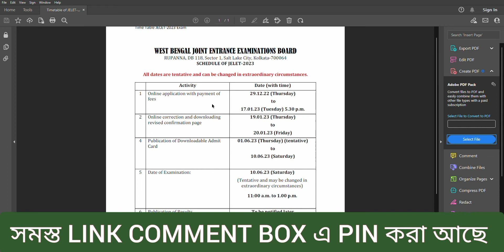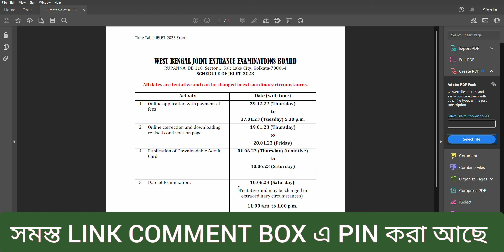JELET 2023 TIME TABLE FOR ALL/IMPORTANT DATES /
📍From Fill Up Process Step By Step -

📍JELET 2023 ALL DATES -

📍JELET 2023 ALL QUESTION ANSWER -

📍JELET 2023 PLAYLIST OF ALL VIDEOS ABOUT JELET 2023 -

jelet 2023, jelet exam preparation 2023, jelet preparation 2023, jelet exam, jelet 2022, jelet syllabus 2023, jelet rank for government college, jelet from fill up last date 2023, jelet form fill up process 2023, jelet exam date 2023